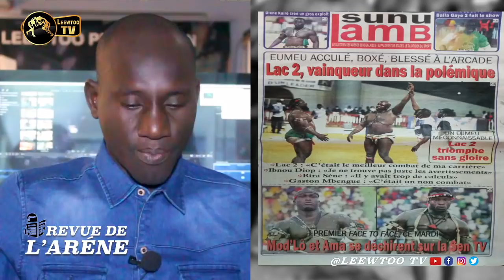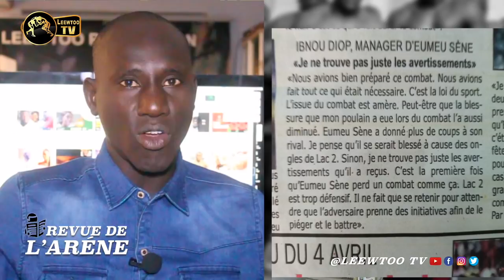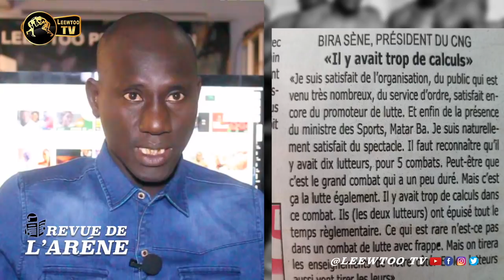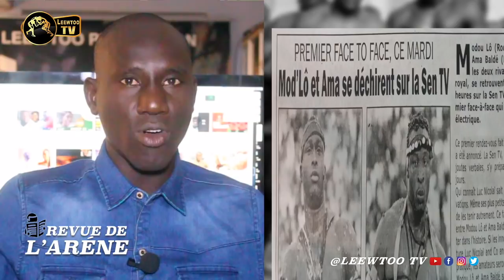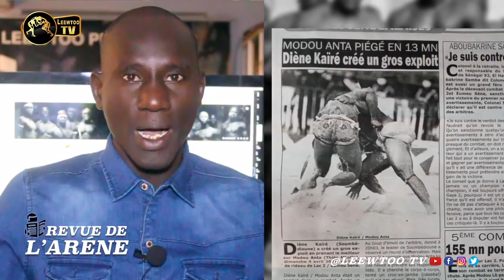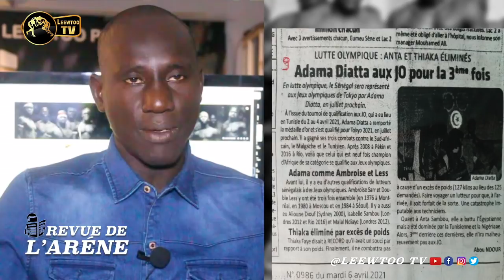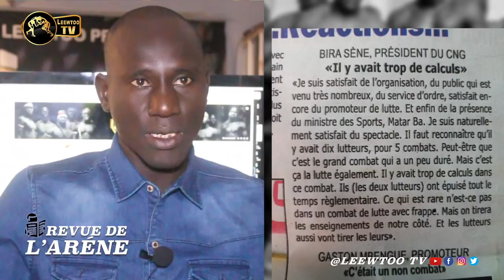REVUE DE L'ARENE : Lac 2 et Eumeu déçoivent, Balla et Diène Kairé assurent